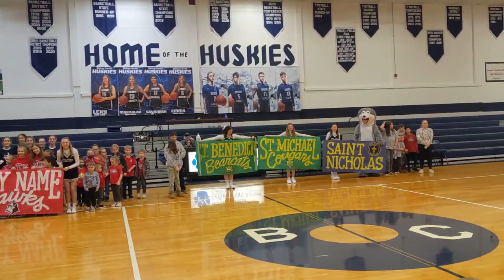Bishop Carroll and the Prince Gallitzin Quadrant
BCCHS is proud to work with the schools of the Prince Gallitzin Quadrant in many ways.  Find out how in this Catholic Schools Week video!